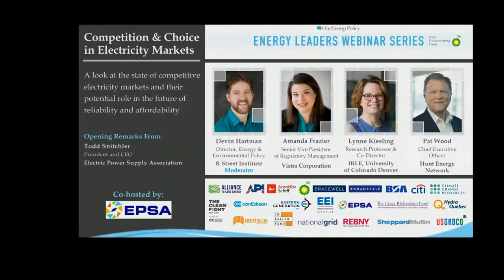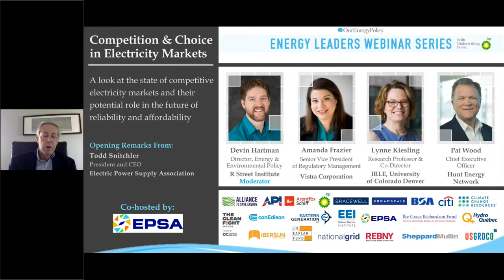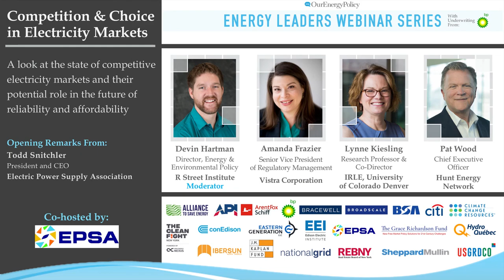Competition and Choice in Electricity Markets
Since the 1990’s roughly two-thirds of the nation has joined competitive wholesale markets. Some states went further in disbanding monopolies and adopting competitive generation and retail supply. This webinar examines the state of competitive electricity markets and their potential role in the future of reliability and affordability.